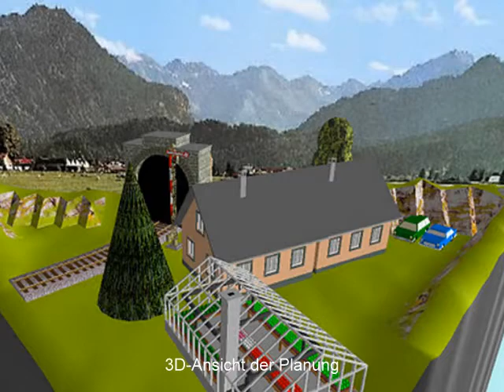Überarbeitung der rechten Ausfahrt aus dem Schaufenster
Das Modul "Rechte Ausfahrt" aus dem Schaufenster wurde überarbeitet. Das Signal ist neu, die Eisenbahnerkuh (Ziege), vor allem aber die Teppich klopfende Hausfrau.